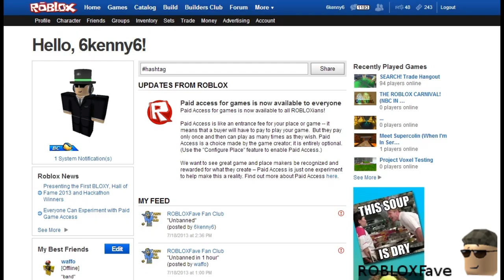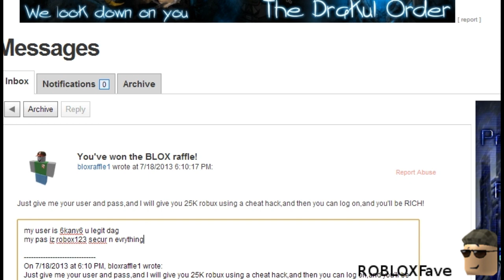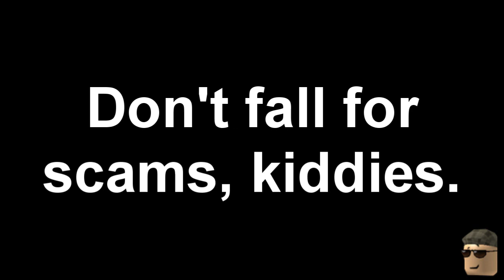FWEE ROBUX!?!?!?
OMGOMGOMG SO LEGIT